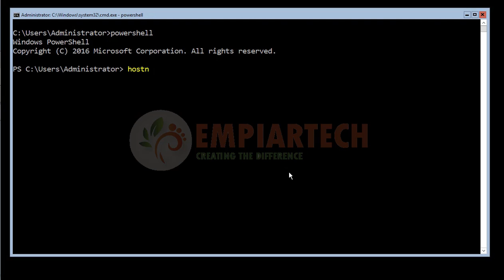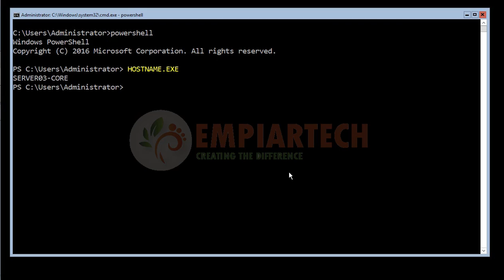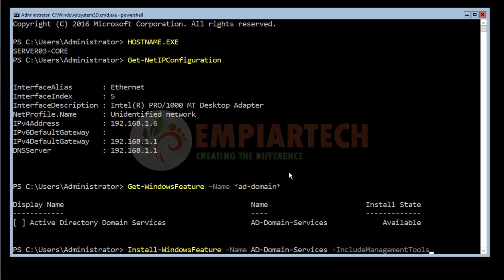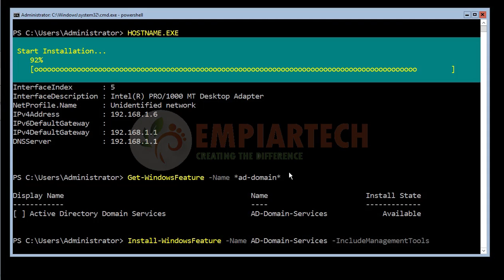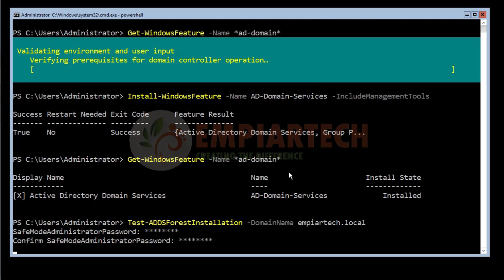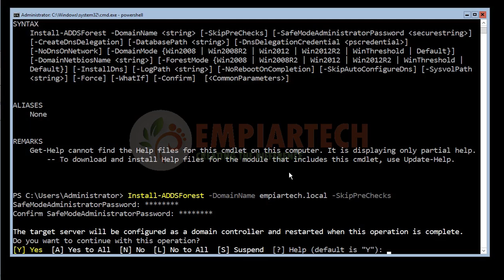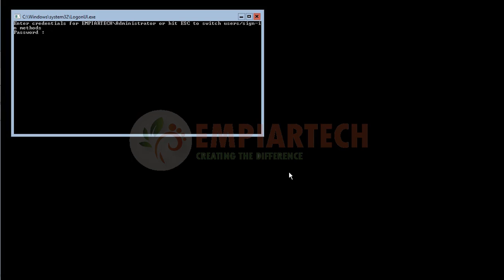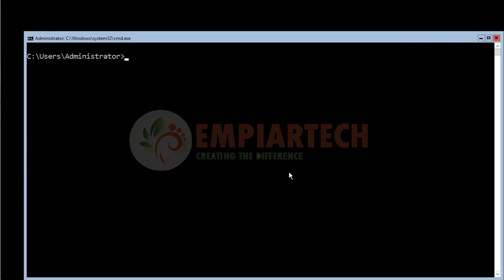Install Active Directory Domain Services Using Powershell on Windows Server 2016 Core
HINDI POWERSHELL TUTORIAL:
In this video we will see step by step demonstration on  how to Install Active Directory Domain Services Using Powershell on Windows Server 2016 Core.